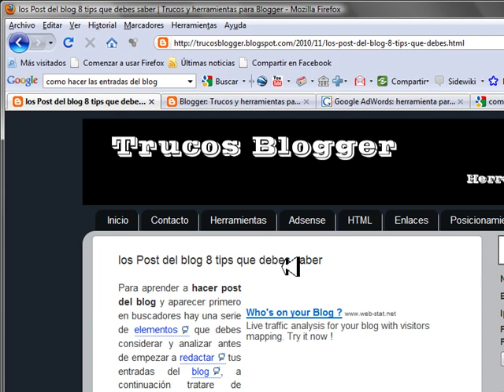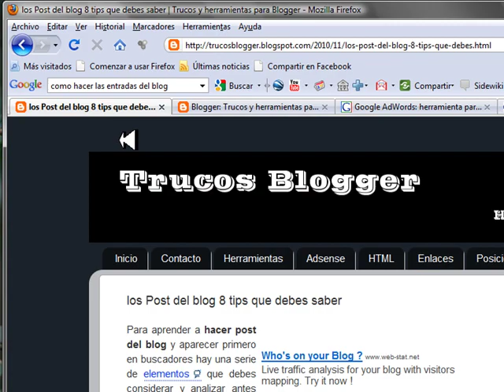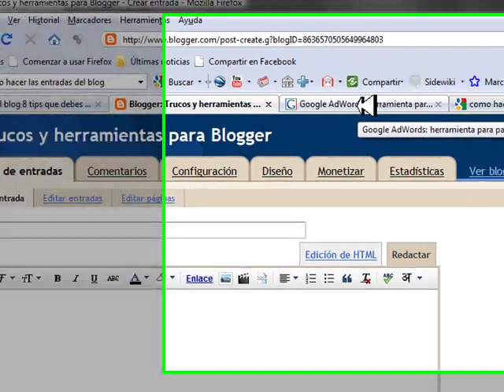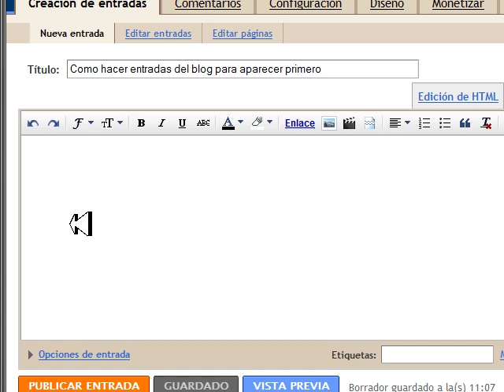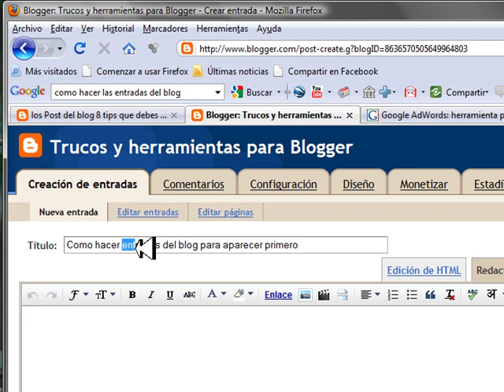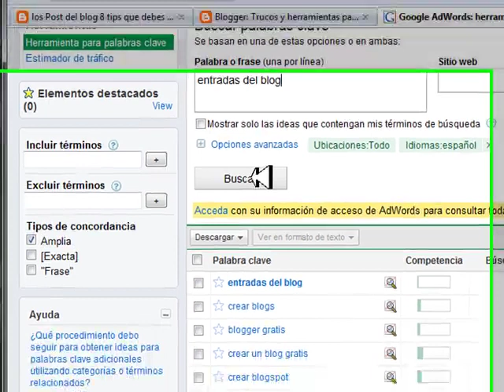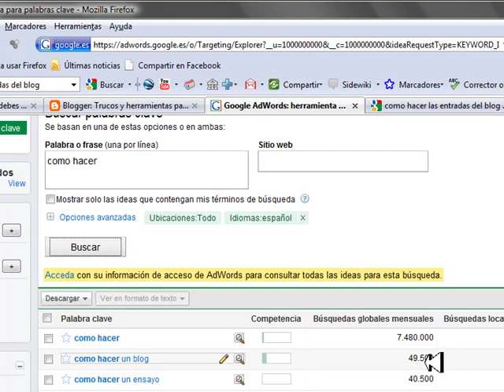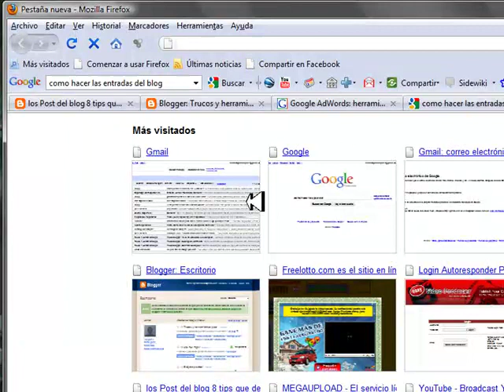Como Hacer los post del blog, 8 tips que debes saber 1/2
En este video te explico paso a paso lo que tienes que considerar al momento de crear un post en el blog.